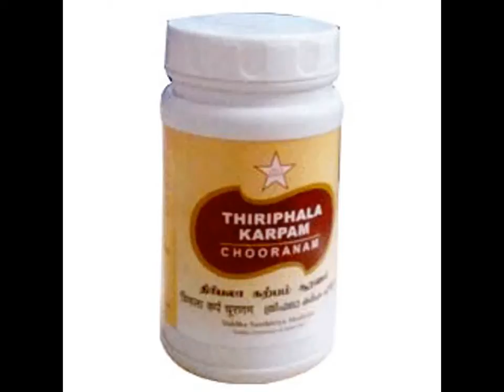SKM Thiriphala Karpam Chooranam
Peptic ulcer, Hairfalling / Alopecia, Skin Diseases and Urinary Calculi / Urolithiasis. It gives good relief in diabetes.

1-2 gms with honey or ghee twice a day or as directed by the physician.

Terminalia chebula Fr.R ( Kadukkaithol ) – 33.33%
Emblica officinalis Fr.R ( Nellivattralthol ) – 33.33%
Terminalia belerica Fr.R ( Thandrikkaithol ) – 33.33%
Acacia catechu Ht. Wd. W.S.E ( Karungali Kattai ) – Q.S.